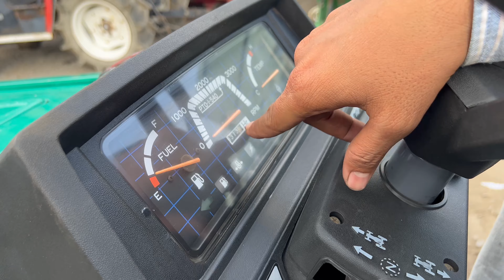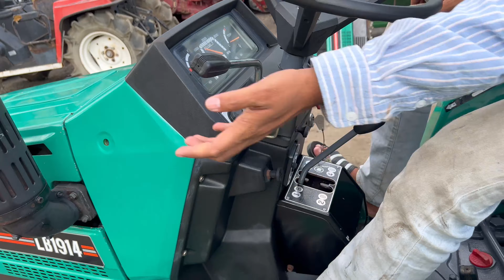Máy Cày KUBOTA 19PS Trợ Lực Lái KIOTI Hàng Nhật Bãi ) 60tr 📞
Các bạn thấy video của mình hay thì tặng mình 1 like các bạn nào chưa đăng ký